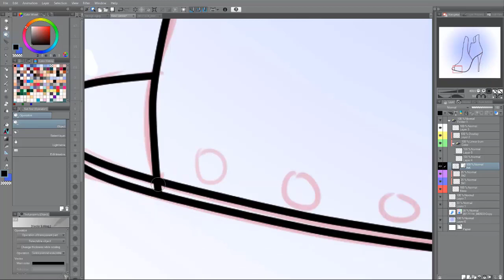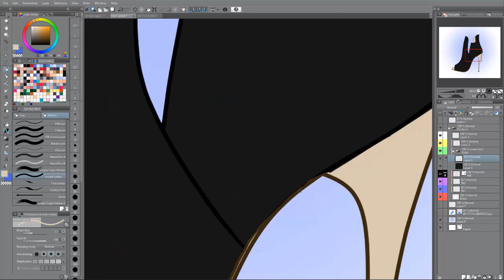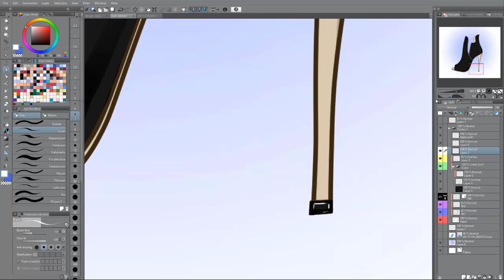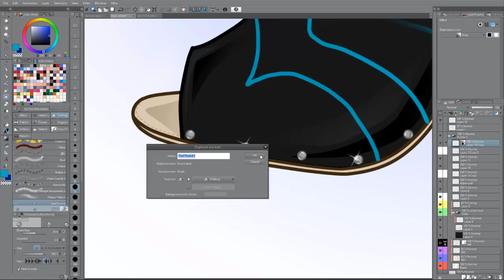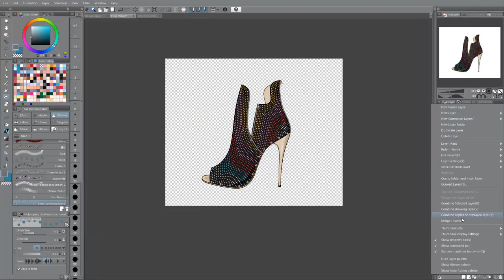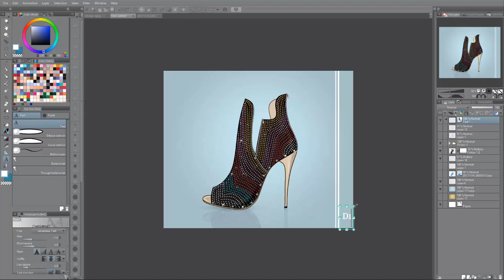Shoe Illustration speed painting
Digital illustration: shoe design made in Clip Stuion Paint